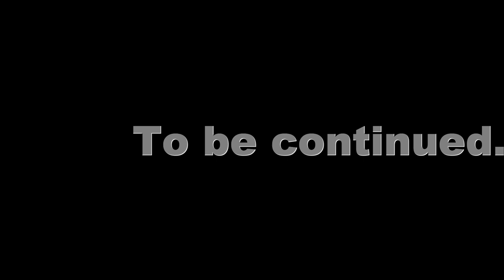Making a wheeled stand for the LMS wood lathe part 1/2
We finally have some good weather again, so I rolled some tools outside for a day of grinding, cutting and welding.
I bought some square tube and I'm going to modify a cart to make it fit the 10 Euro wooden wood lathe.

some products I really like:
CCMT inserts
Diamond hone